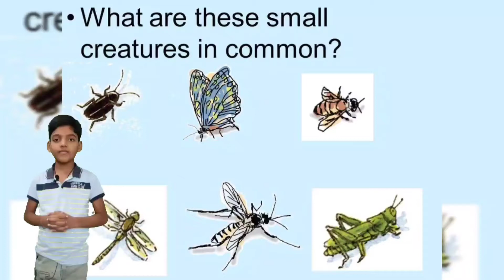Insects name english language| कीड़े मकोड़े |15 Types of Insect for children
Ceatures Amazing Facts About Animals| जानवरों के बारे में मजेदार तथ्य#Short#trending
Top 3 Most Smallest Animals in The World || jcb
3 ऐसे जानवर😱 जिन्हे देखकर चौक जाओगे?| Uniq Insect